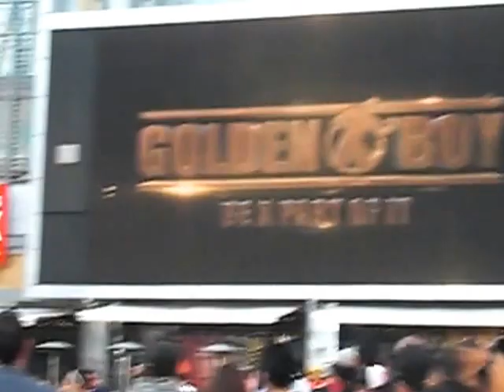Golden Boy Boxing Mayweather-Canelo press tour